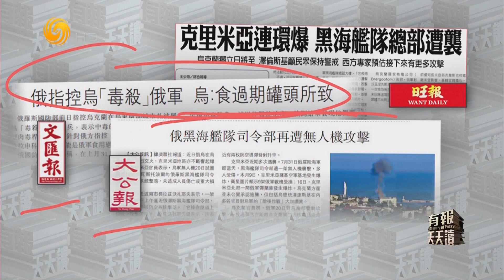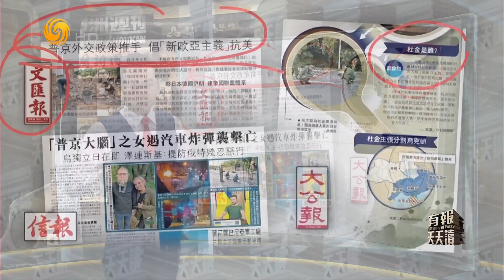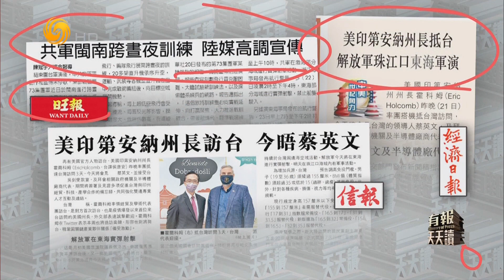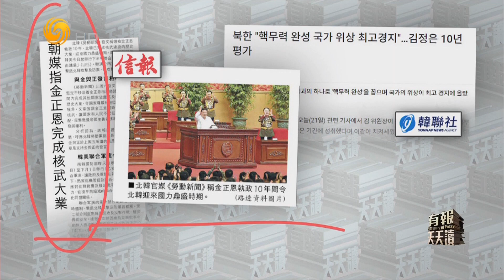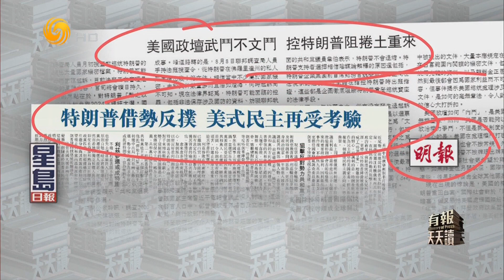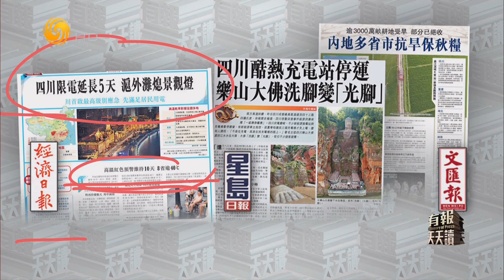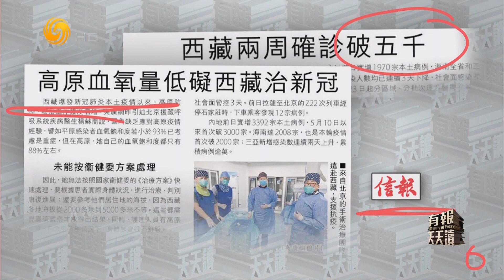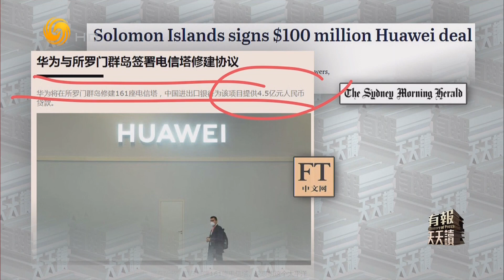《有報天天讀》俄指控烏“毒殺”俄軍 烏：食過期罐頭所致 | 20220822 | 宋忠平【下載鳳凰秀App，發現更多精彩】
俄羅斯國防部 前日指控烏克蘭在烏東南部城市 扎波羅熱 “毒殺”俄軍士兵，表示中毒的俄軍士兵體內驗出B型肉毒桿菌毒素。針對俄方指控，烏克蘭內政部長顧問格拉申科表示，可能是俄軍食用 過期罐頭肉 所致。